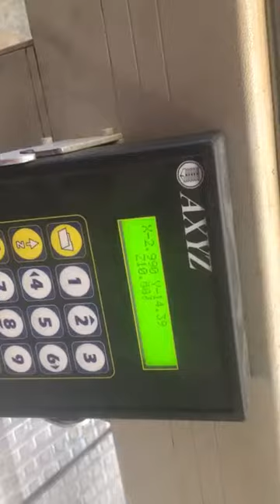Plastimach Used Thermoformers, CNC Routers, Die Cutters, Extruders, and Vacuum Forming Equipment